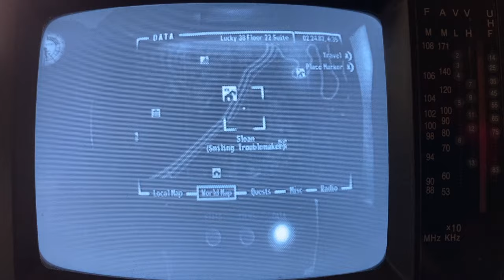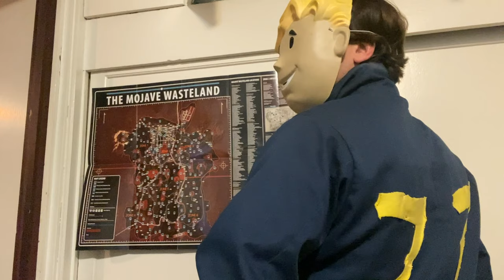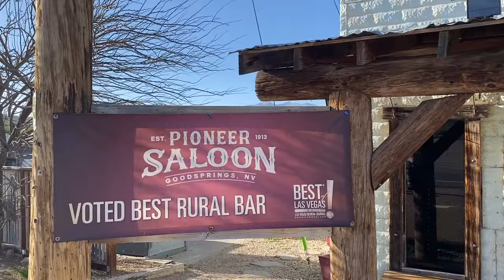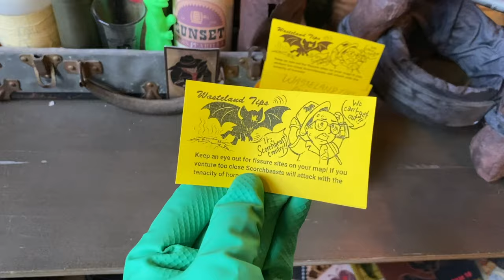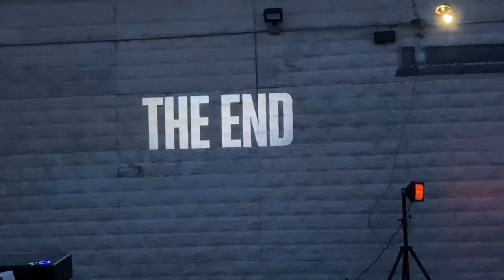Fallout TV Series (Amazon Prime) Watch Party in Goodsprings, NV (April 13, 2024)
There's a new TV Series on Amazon Prime based on Fallout. The show takes places in the Los Angeles area in the year 2296. It is within the continuity of the previous games.

To celebrate, the world famous Pioneer Saloon (aka The Prospector Saloon in Fallout: New Vegas) has invited patrons for a watch party on the newly built patio. Fallout fans (and a Fallout Boy) showed up in costumes.

By Maxwell Scheller. That Guy With A Game Boy Camera.